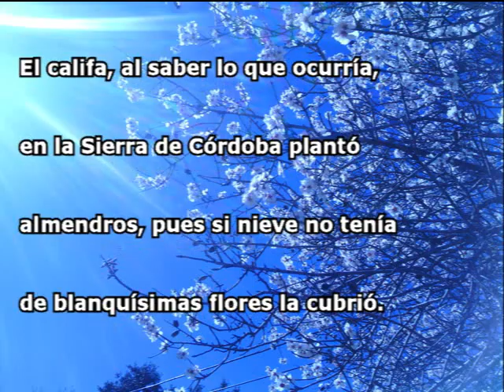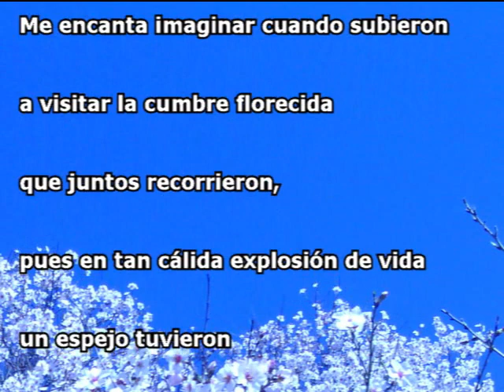Leyenda de la nieve y los almendros. Composición musical Mª Luisa Sánchez, texto Juan de Pedro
Hermosa creación poética, musical y visual, sugerentes composiciones, todas originales, que en esta ocasión evocan la preciosa leyenda del califa cordobés y su amada Azahara, granadina, a la que, para que superara la tristeza de no poder ver la nieve de las montañas de su tierra, le prometió: “Yo haré que nieve para ti en Córdoba”. Y mandó talar un bosque situado frente a La Medina y replantarlo de almendros, y cada primavera, cuando abrían su flor blanca, la "nieve" aparecía en Córdoba para su amada.

La composición musical, interpretación y selección de imágenes corre a cargo de María Luisa Sánchez León y la obra poética, un soneto (2 cuartetos y 2 tercetos) a cargo de Juan de Pedro Sánchez.

Créditos:
Imagen de la miniatura: Jean-François Portaels, Public domain, via Wikimedia Commons y Vincent van Gogh, Public domain, via Wikimedia Commons